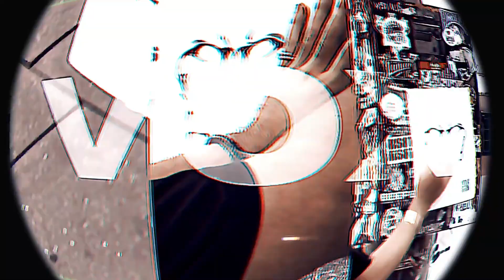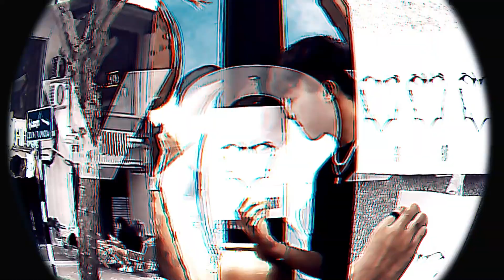FVRES - VOX (Official Audio) (Visualizer)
VOX by FVRES out now!